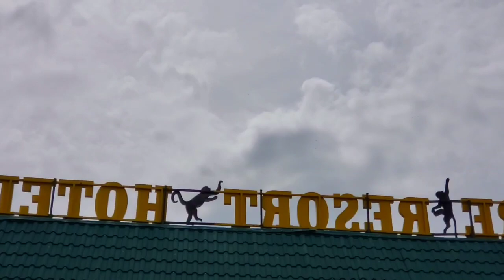Rozan fii kulanii hadhaa sodareetii maltuu Aferree hagaa dhumaa 😘😘😘😘🎁🎁🎁